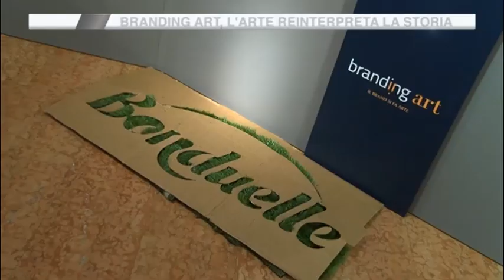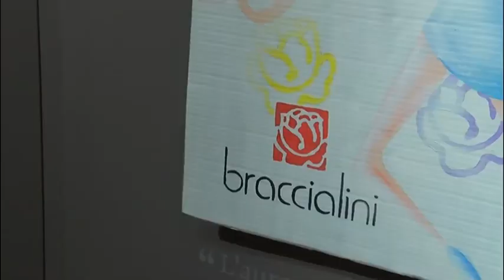BrandingArt, tra estro e storia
TG Verona racconta Branding Art_Edizione Verona - 26 febbraio 2015, Palazzo della Gran Guardia